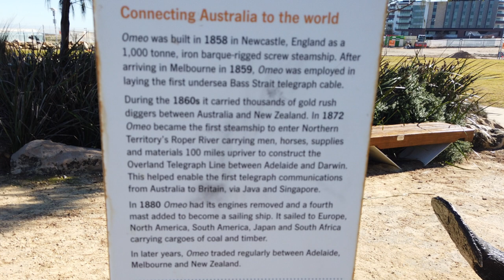How The Mighty Fall! - Bas de Beer and David Cameron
Instrumental track from David with cool drone footage of a wreck in Australia

Composition - David Cameron
Lead guitar - Bas de Beer
Videoproduction - David Camero